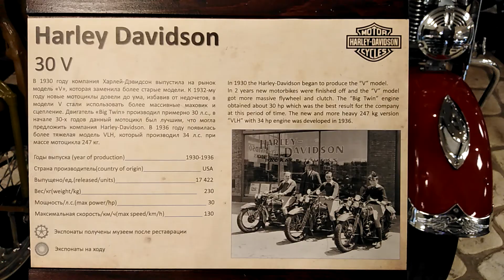Harley Davidson 1930